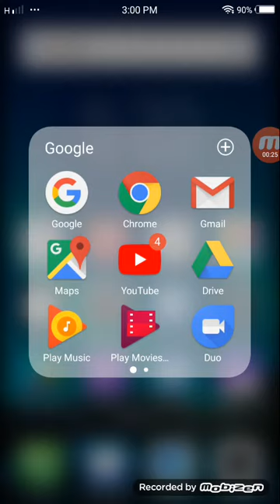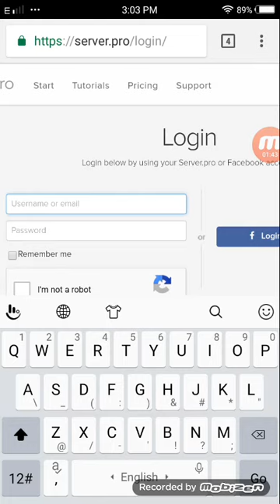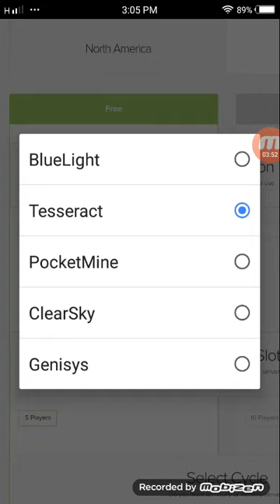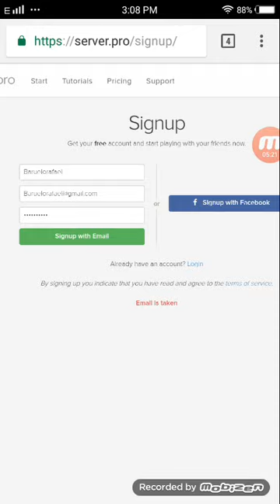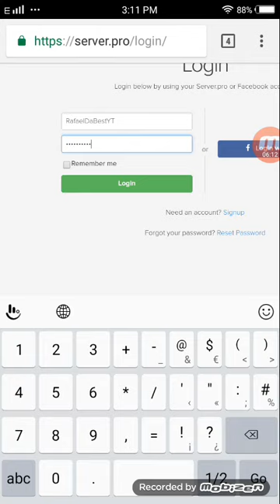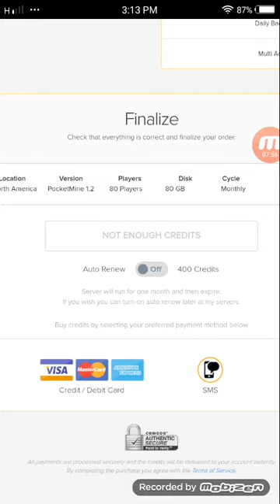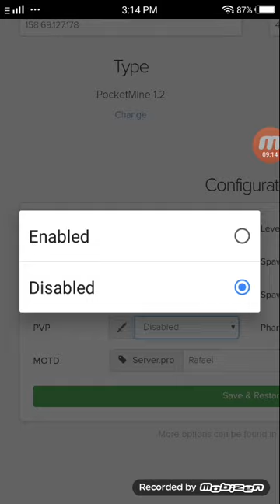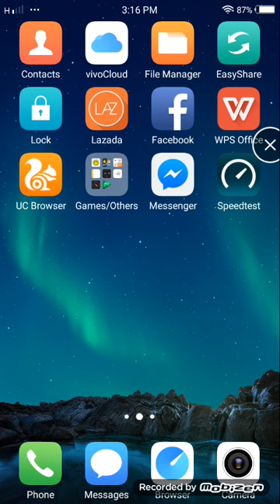How to create free servers in Minecraft pocket edition free and easy!!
So Easy and like and sub

Server. Pro